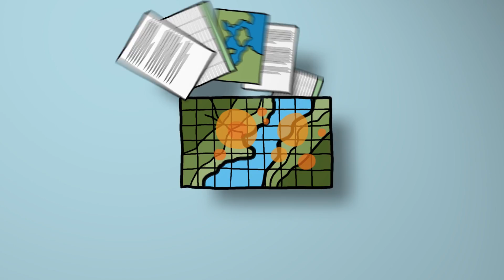ArcGIS Overview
General overview of Esri's ArcGIS.